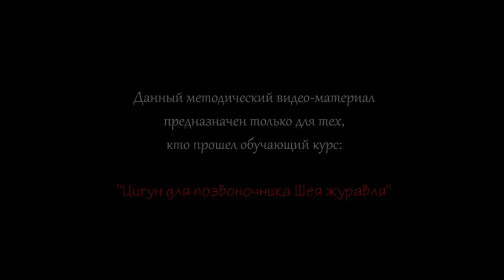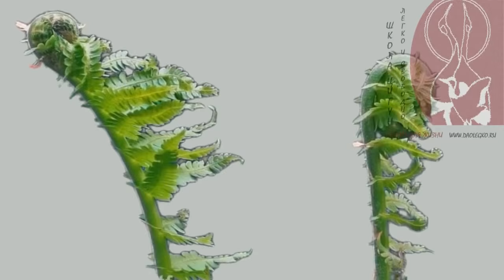Медицинский цигун для шейного отдела